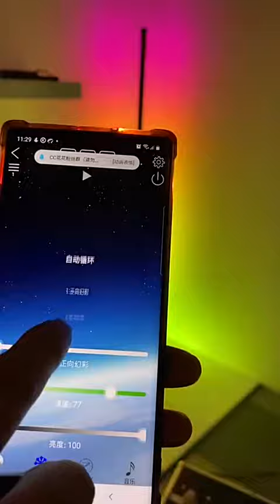Symphony RGB LED floor lamp multiples colors three-sided minimalist LED corner floor lamp